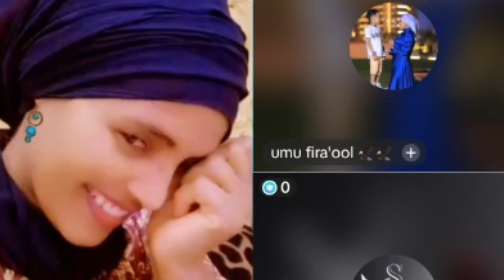umuu firoo hadha jalaa hidhani bagaa rabbi si basee